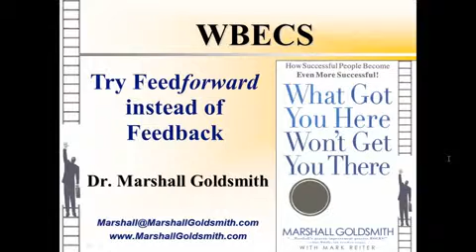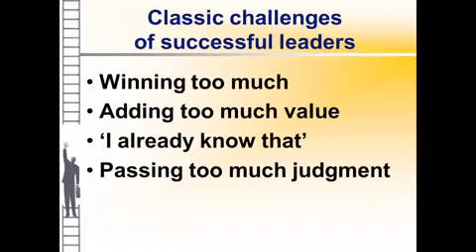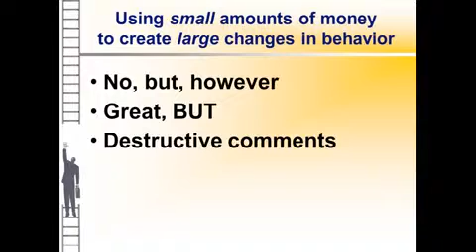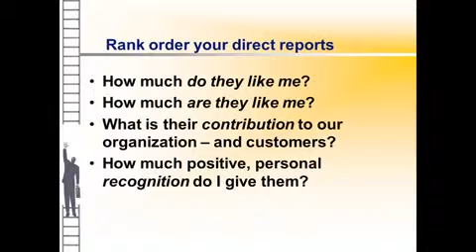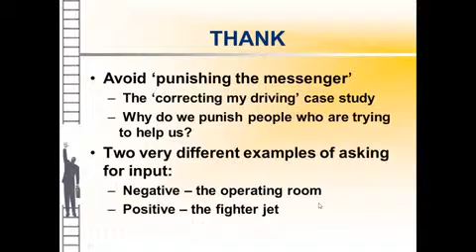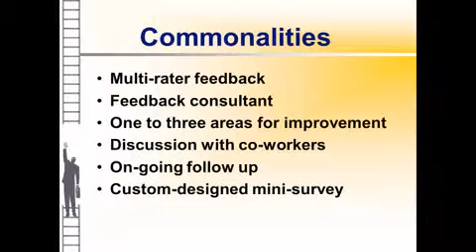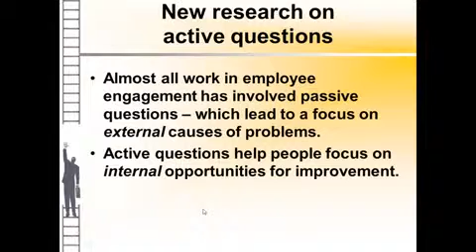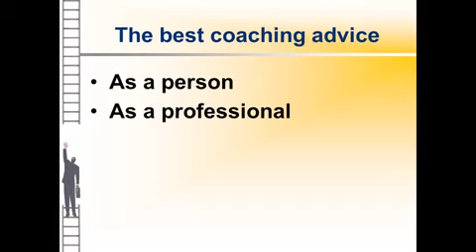try feedforward instead of feedback 21 06 2013 480x270